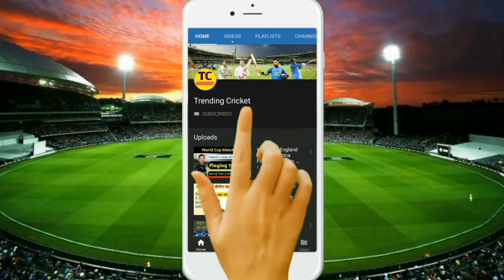Shikhar Dhawan Ruled Out Of ODI Series Against West Indies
Thankyou  🙏🙏🙏🙏